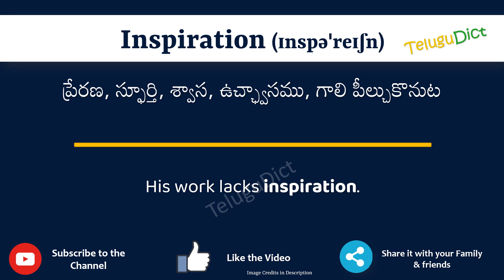Inspiration Meaning in Telugu | Inspiration in Telugu Dictionary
In this video, we will understand the meaning of Inspiration in Telugu and learn the pronunciation of Inspiration in Telugu.

 That is, you will understand Inspiration meaning in Telugu as well as how to speak Inspiration in Telugu,

What is the proper way to speak Inspiration in Telugu?

So, Let’s learn the word Inspiration in Telugu in just one minute.

Let’s, understands Inspiration examples in Telugu

# Inspiration తెలుగులో అర్థం
Inspirationin తెలుగు